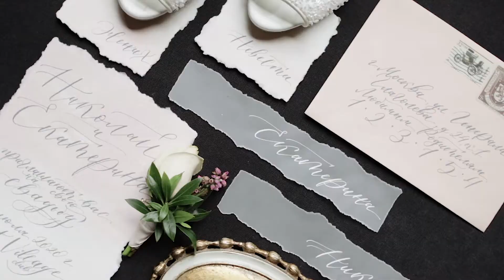Мы ничего не поняли, а уже все...